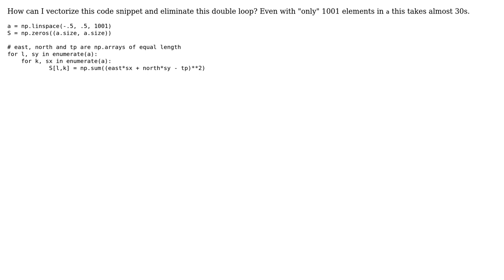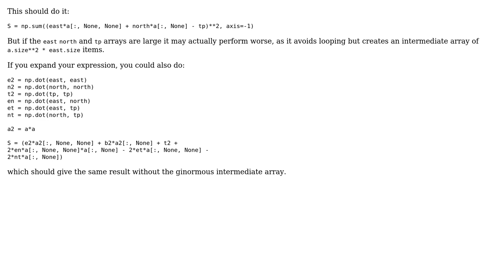Code Review: NumPy eliminate double loop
With thanks & praise to God, and with thanks to the many people who have made this project possible! | Content (except music & images) licensed under CC BY-SA | Music | Images & others | With thanks to user S.Later user Jamal user Jaime and the Stack Exchange Network Trademarks are property of their respective owners. You are responsible for your own actions.